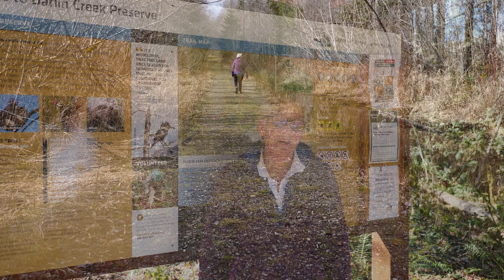A Tour of 21 Conserved Properties with CLT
Each year, Capitol Land Trusts hosts a Conservation Breakfast to raise essential funds for local land conservation. In the midst of a pandemic, we hosted our first ever virtual Conservation Breakfast, which this video was produced for. It features 21 conserved properties in the South Puget Sound and Chehalis Basin watersheds, the wildlife that live there, and the community that supports it!

Since 1987, Capitol Land Trust has been conserving vital natural areas and working lands in the South Puget Sound and Chehalis Basin watersheds for their ecological and community benefits. We are so proud to share our work with you, and grateful for our community's support that allows us to accomplish our mission.

A huge thank you to Mike Melton for the incredible drone footage, to Tommy Brennan for making the final video edits, and to our community members who shared why they care about conservation.